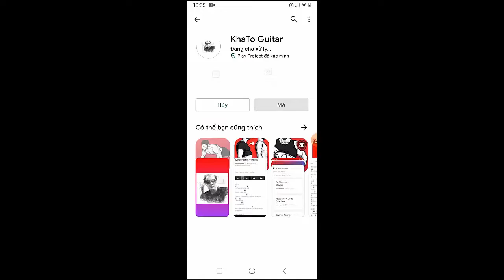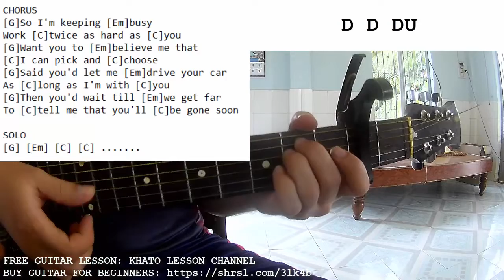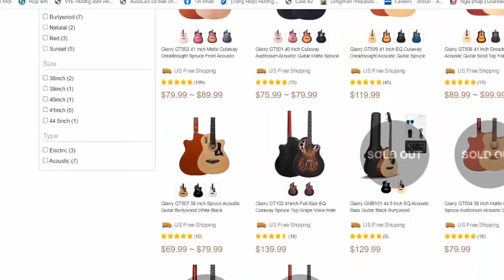Beabadoobee - Ripples | Guitar Tutorial